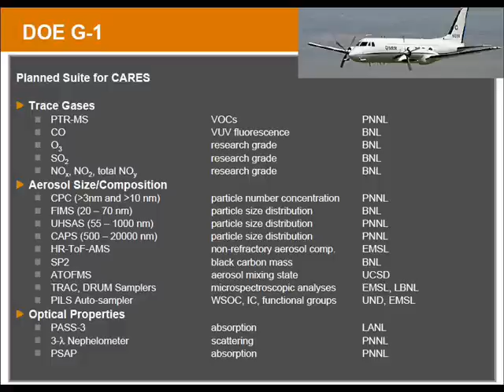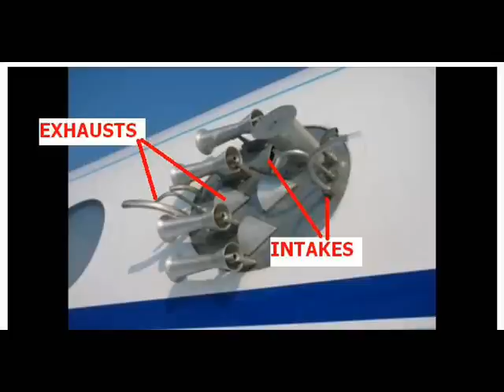Chemtrails Pwnd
Debunking the notion of the chemtrail conspiracy and  revealing one aircraft in particular that is supposed to be a chemtrail aircraft.

Check my channel for more fun with chemtrails. It makes the Bilderbergers sad.

All public sources found with Google. For a scary covert aircraft, they don't hide it very well. LOL